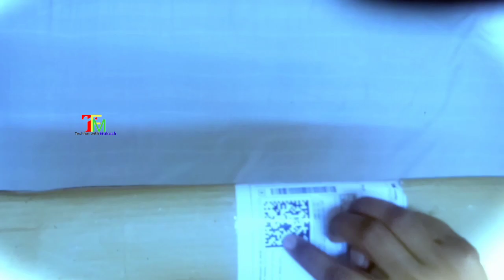WEBSTER 6.9" Feet (20cm) Strong Metal Mobile Phone Tripod | Bast Tripod Under 500 Rupe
Hallo   Dear friends
i'm teahfunwithmukesh today i am doing the unboxing of the webster Tripod
In this Vedio your most of Quaires are solveed after the watching the vedio
- If you watching the vedio  your most of question answer are solved.

link :-
WEBSTER 6.9" feet (20cm) strong Metal mobile phone tripod/camera stand,beauty ring fill light stand, photography umbrella ,selfie video recording [2.1 meters tripod] with mobile phone clip Tripod Kit